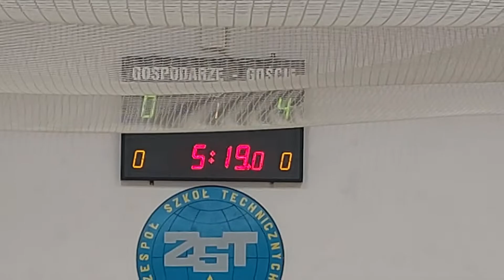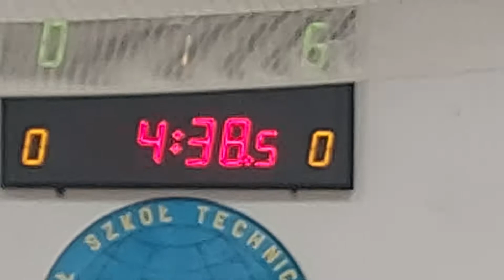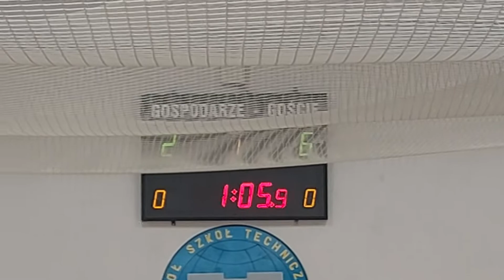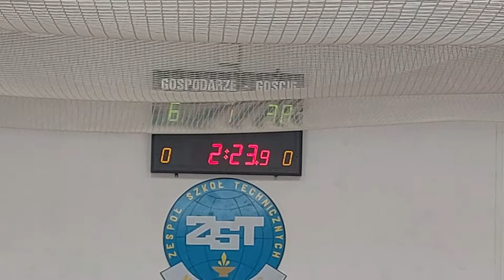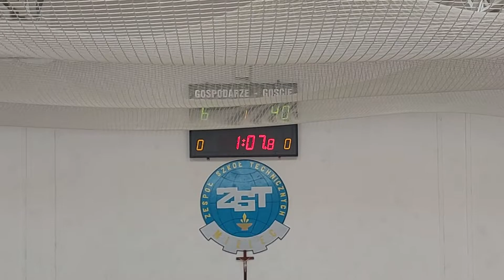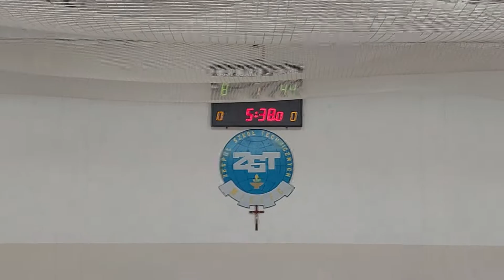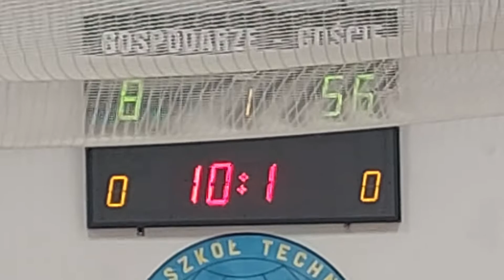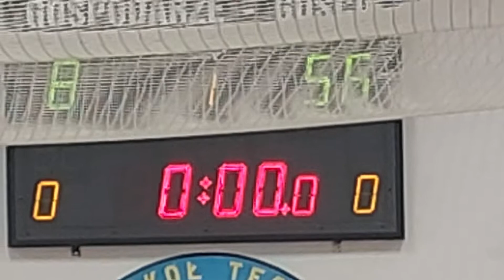CSM Kuźnia Koszykówki Stalowa Wola - MUKS 1811 UNIA TARNÓW U-13 rocznik 2009 i młodsi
CSM Kuźnia Koszykówki Stalowa Wola - MUKS 1811 UNIA TARNÓW
U-13 rocznik 2009 i młodsi